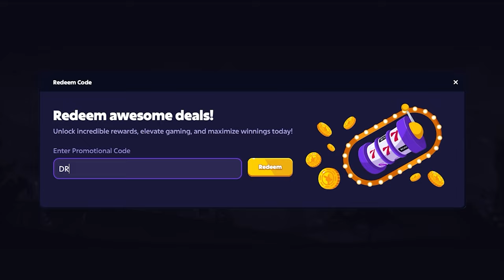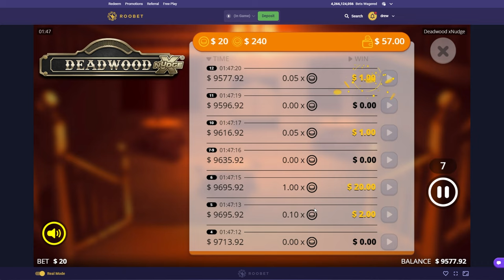When Variety Videos go.. Right?! (HUGE WIN)